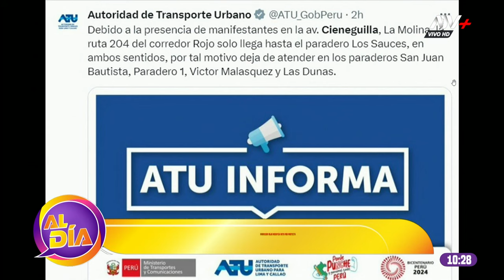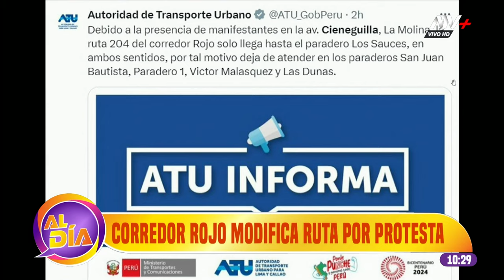Cieneguilla: Pobladores protestan por falta de agua y se genera congestión vehicular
La ATU informó que los corredores cambiarán de ruta debido a la manifestación.